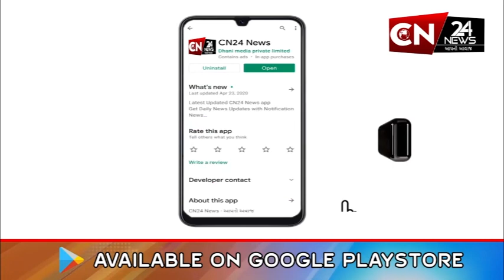અમદાવાદ : એકસાથે લગાવાશે નવા 12 ચાર્જિંગ સ્ટેશન